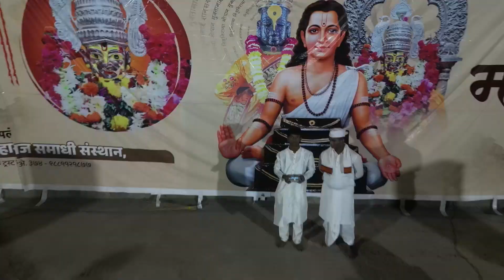trambakeshwar trimbakeshwar naamvaibhavfestival shortfeed viral bhajan kirtan #2024